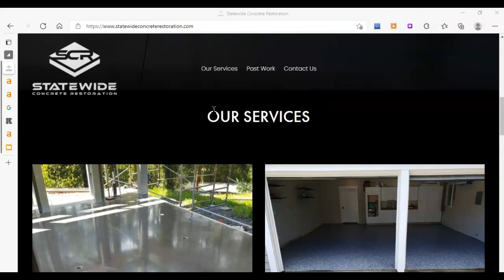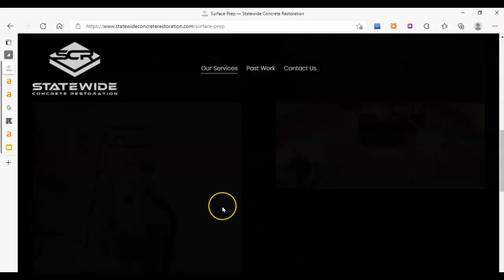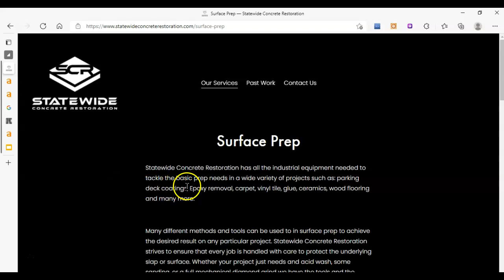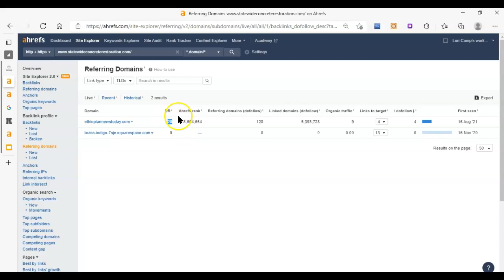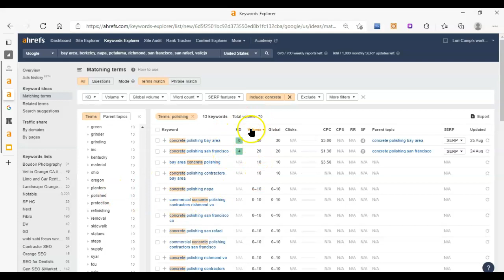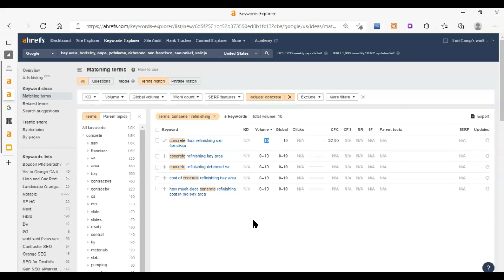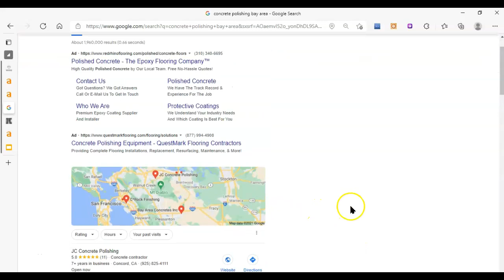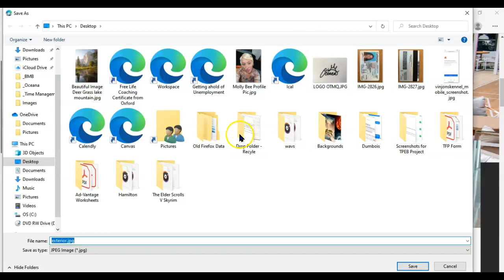Statewide Concrete Restoration of Napa CA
G3.Agency provides free website audits for your business.

We will point out three tactics you can use and implement during our audit to increase your ranking in Google and other search engines during our audit.

SEO stands for Search Engine Optimization

SEO is a phrase that generally refers to the process of improving your website, so it ranks higher in search engines. SEO is closely related to Pay Per Click Advertising (PPC). PPC is how you pay to have your site shown higher in Google or other search engine rankings. SEO and PPC are both essential when creating an online marketing campaign.

G3 Agency will perform a comprehensive SEO website audit and provide the results, absolutely free of charge. You'll also get recommendations on how to improve your rankings in search engines like Google!

Here's what we found while doing our SEO website audit for Statewide Concrete Restoration of Napa CA

Content - To be considered an authoritative website, your home page needs to have at least 2,000 words explaining what you do and the services you offer. It should also include SEO-optimized targeted keyword phrases. Don't forget to include a call-to-action so that visitors will click through to your social media sites, website, and blog, where you can convert them into leads.

Click to Call and Call to Action - According to Google, almost 70% of searches are performed on mobile devices. That's why you need to make use of a click-to-call feature on your website. That way, when people search for your business, the Google Mobile Search Engine will show them the number they can call directly from the result.

Image SEO Optimization - While a picture may be worth a thousand words, an image on a website that has a name that describes what is going on in the picture ranks higher than an image with a generic name.  For example, an image of work that you have done for a client is called picture012.jpg will not help Google rank your site, but HardscapeStoneWork-SilverStrand-CA.jpg will!

A thriving SEO-optimized website is essential because it helps rank higher in local SEO and organic SEO. When G3.Agency does SEO for clients, we make sure that we include an informational "about us" page where visitors can learn more about the company and make them unique compared to competitors. We also add a blog section so that users can find updated content related to your niche/industry easily by clicking through from Google search results with relevant content.

Suppose you would like your website to receive a complimentary, no-obligation  SEO Audit by G3.Agency gives us a call or visit us online.  You will be glad you did.

00:00 Free Website Audit by G3.Agency for Statewide Concrete Restoration of Napa CA
00:45 Add a large, click to call phone number to make calling you from mobile easy.
01:38 Website content optimization by G3.Agency
02:05 G3.Agency helps optimize images with keywords
07:50  GMB Optimization techniques for Statewide Concrete Restoration of Napa CA